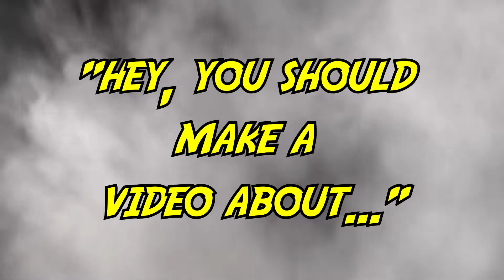Pirate's Life Christmas Eve Surprise!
Here be yer first surprise, mates!!

There be more than one way to live the Pirate's Life!